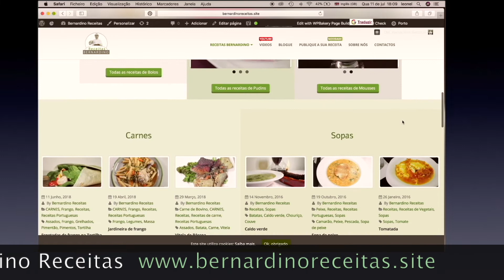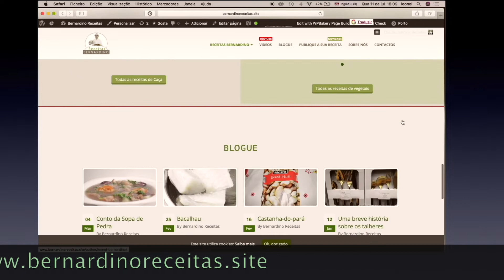MÃO DE VACA COM GRÃO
Você conhece esta receita de mão de vaca com grão? Não? Ela é secular e tipicamente portuguesa, é um comer forte, comer de conforto que nos deixa satisfeito por longas horas, há quem goste de preparar no inverno e há quem a prepare em qualquer altura do ano. Antes, a mão de vaca com grão servia de alimento para os trabalhadores agrícolas por ser um prato saciante, popular e barato.
Eu sei que nem toda gente gosta desta parte menos nobre da vaca, mas posso lhes garantir que este prato é muito saboroso e rende o suficiente para alimentar uma família inteira, e aqui vai a minha sugestão para quem ainda não degustou a mão de vaca com grão a degustar que irá se surpreender com os sabores presentes no prato.